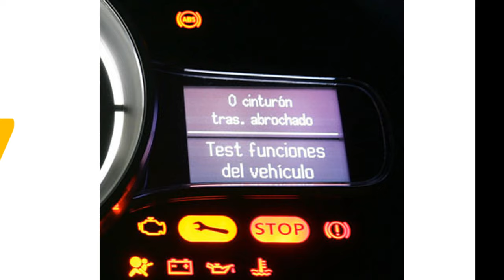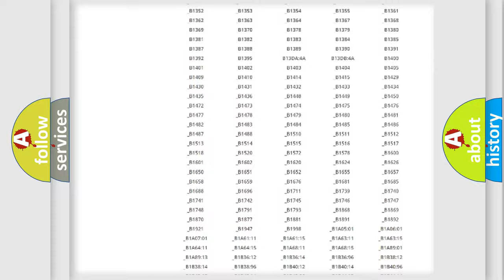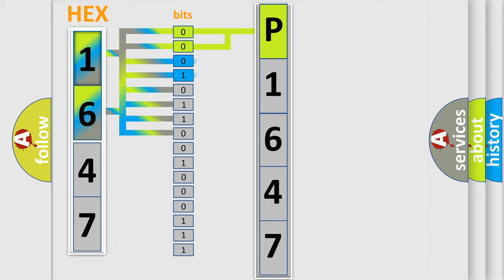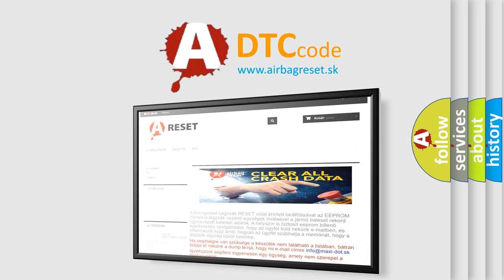DTC Lincoln P1647 Short Explanation